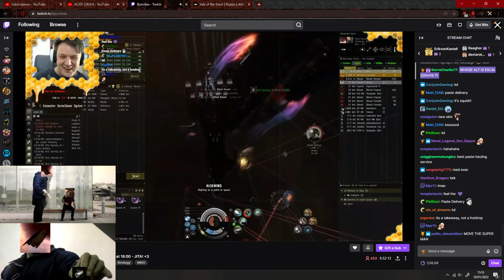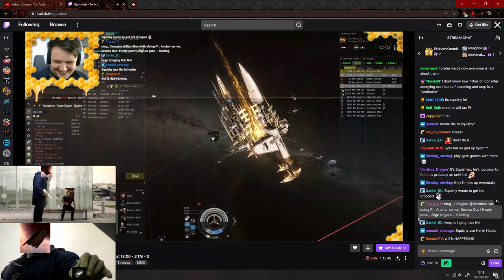The friendly Hel